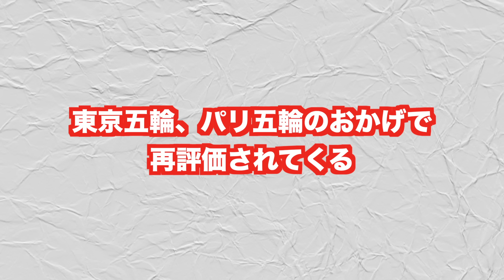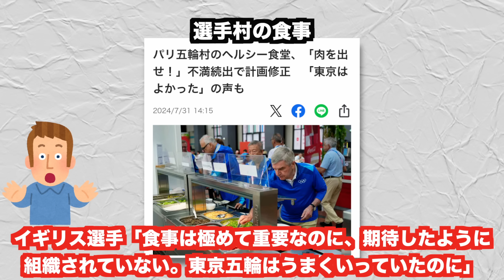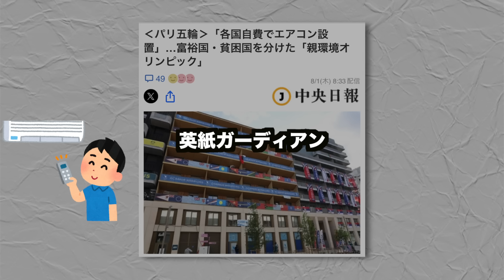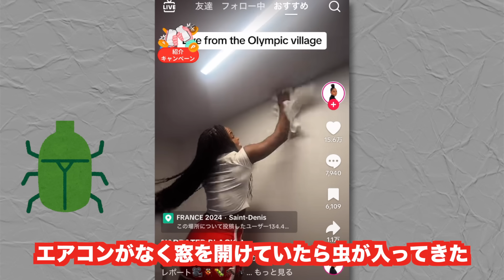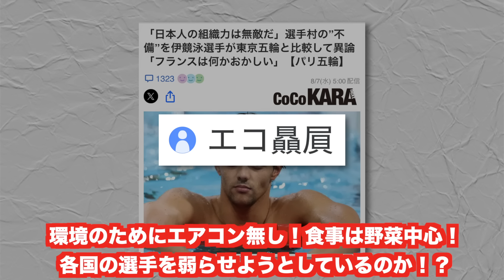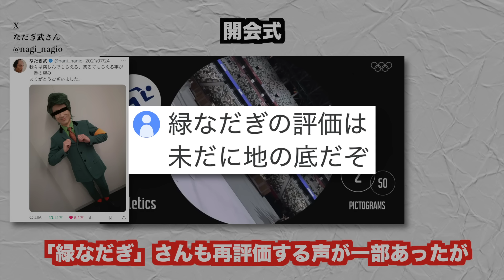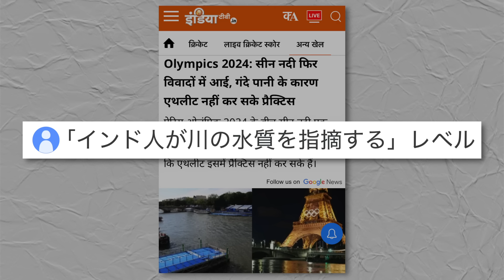東京五輪、パリ五輪のおかげで再評価されてくるww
モリソン選手「選手村から生中継」